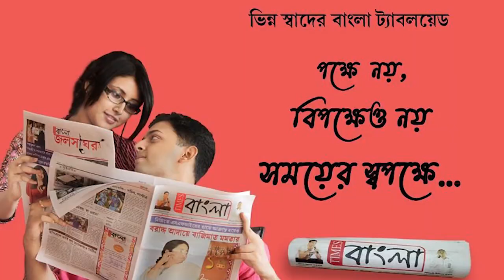ঝড়ের কবলে মুম্বাই-দুর্গাপুর বিমান, জরুরি ভিত্তিতে অবতরণ অন্ডাল বিমানবন্দরে, আহত ১৫